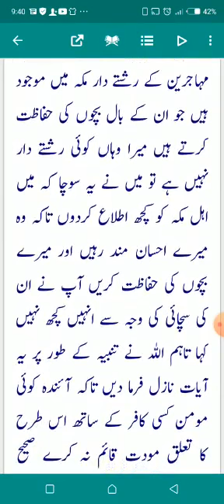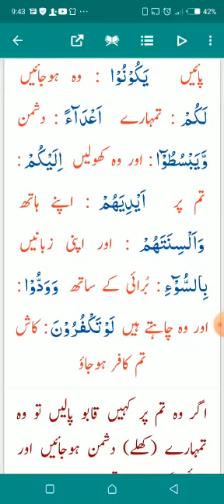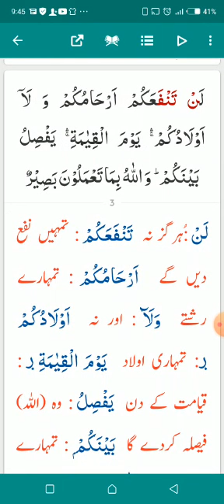Islamiate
Class 10th